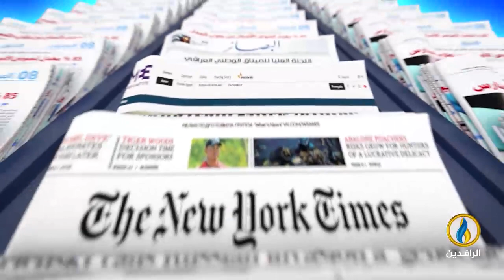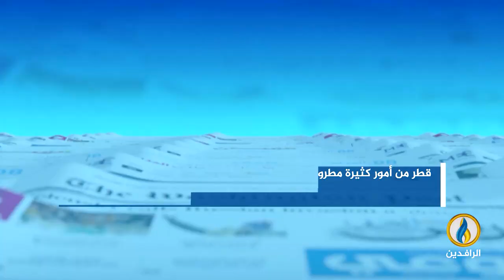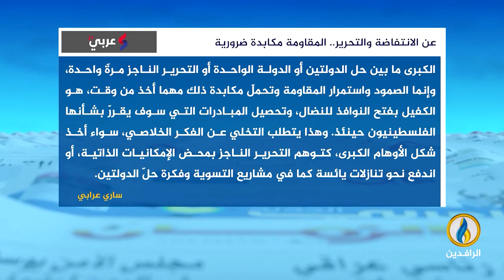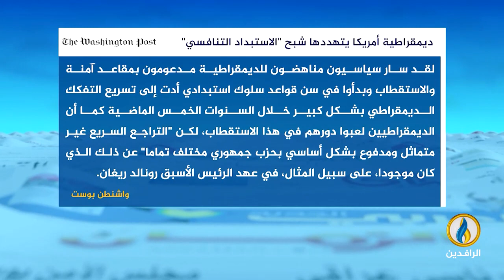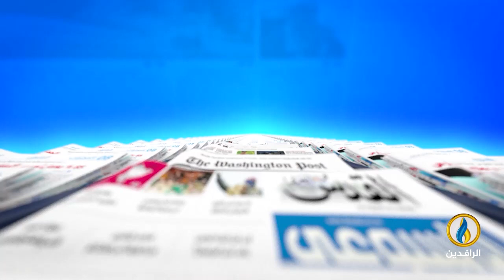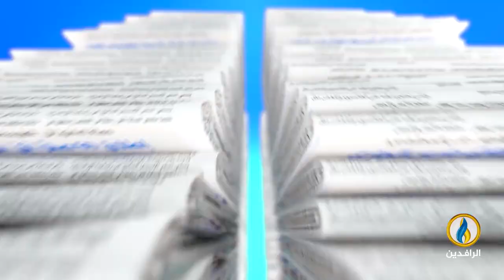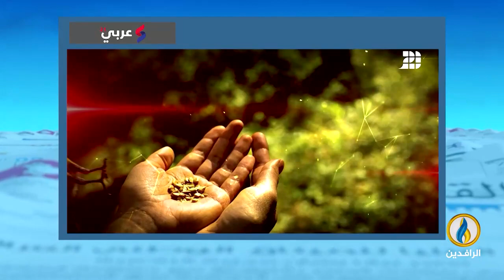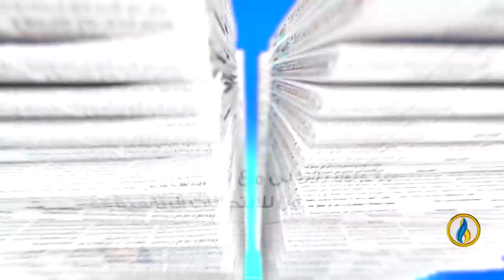صدى_الأقلام | 10 - 11 - 2022